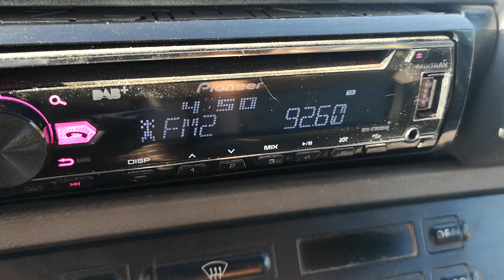92.6 CNN Turk Истанбул 453 км